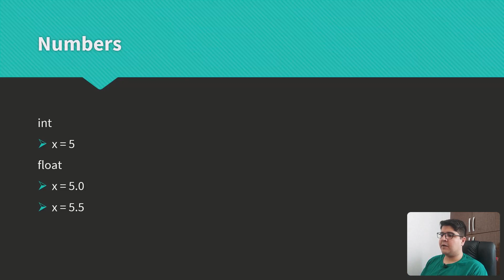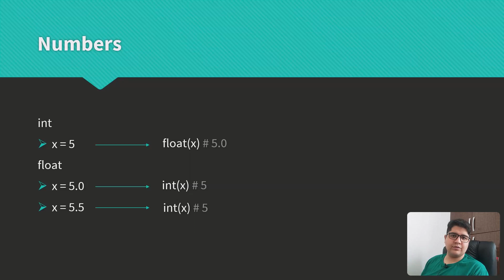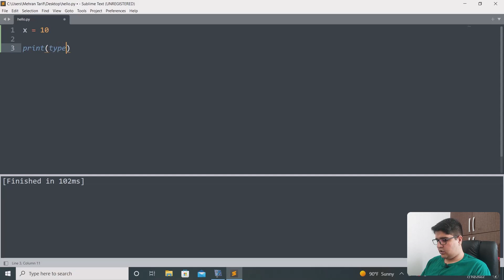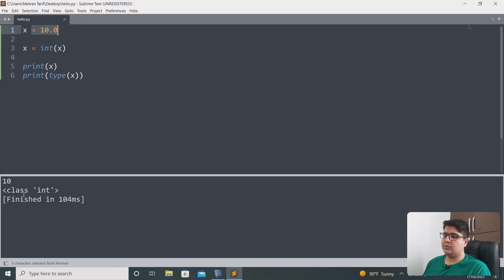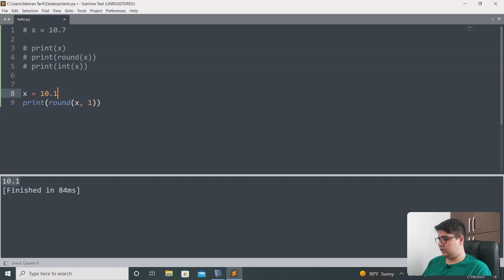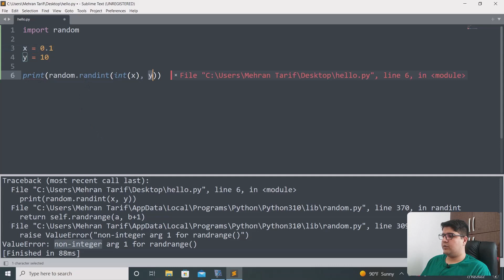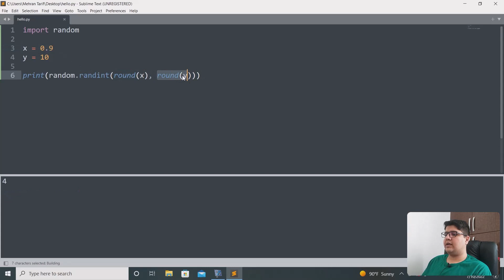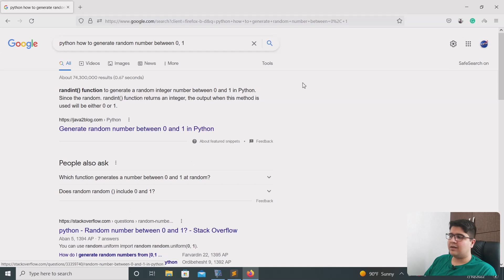۰۰۷ - اعداد در پایتون، تولید عدد تصادفی و کد چلنج ۱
در این ویدیو با نوع داده ای عددی بیشتر آشنا میشیم و توابع گرد کردن و تولید عدد رندم آشنا میشیم. آخر جلسه یک کد چلنج داریم تا مباحث رو به خوبی یاد بگیریم.